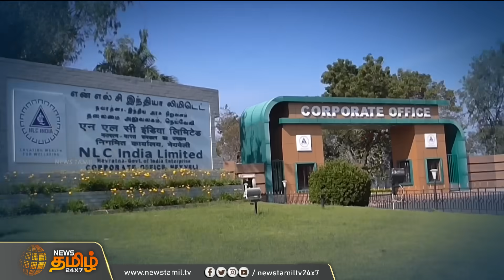ஏற்கெனவே பணம் கொடுத்த நிலத்தில் விவசாயம்..கடலூர் ஆட்சியர் விளக்கம்.. | Cuddalore NLC